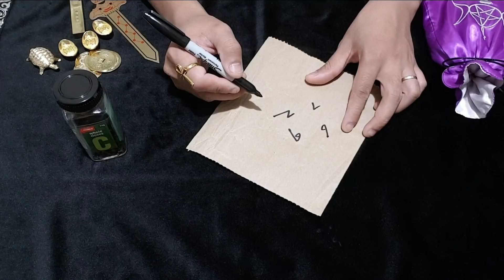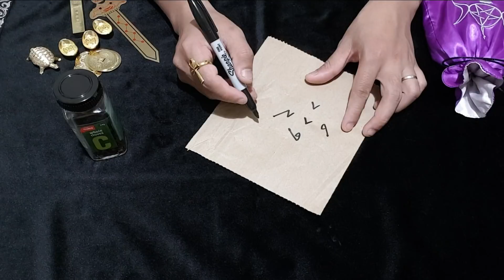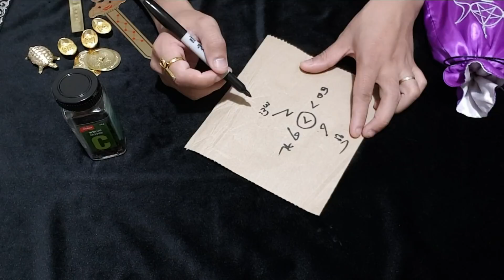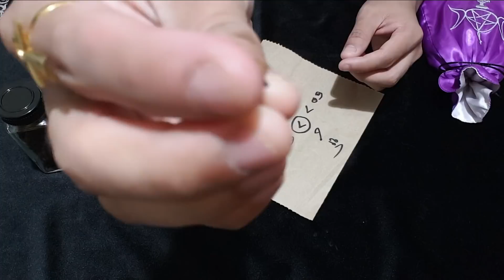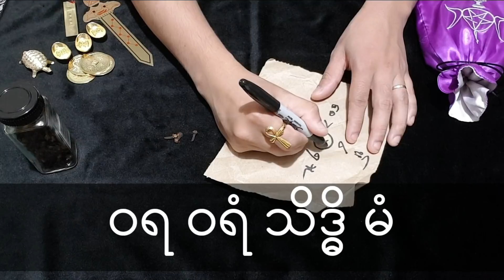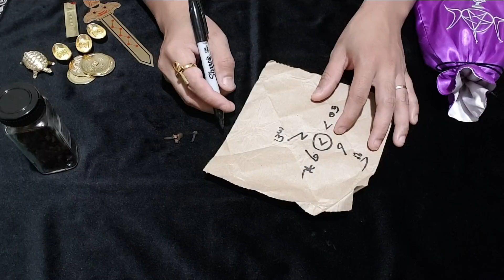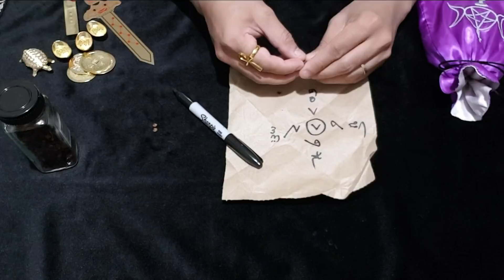လူချစ်လူခင်များစေတဲ့နည်း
Video ထဲမှာရှင်းပြထားပါတယ်။ အစအဆုံးကြည့်ပေးပါ။